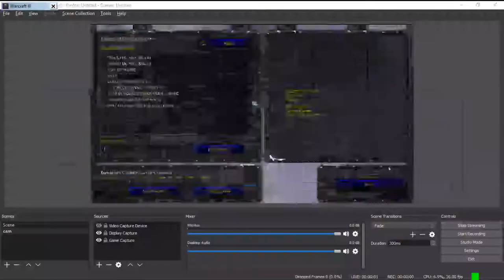Warcraft III: The Frozen Throne Battle.net TD mania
Tonton saya bermain Warcraft